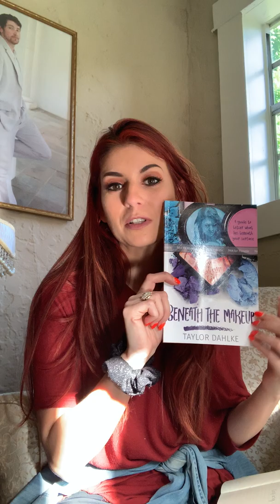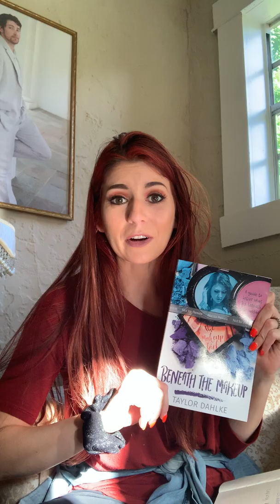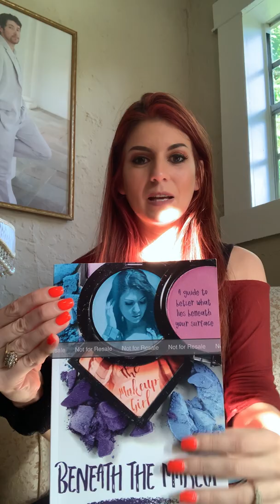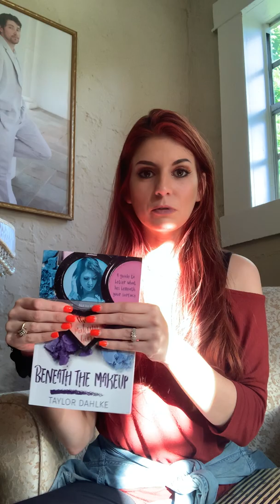Beneath the Makeup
A chat with the author about her first book launch, Beneath the Makeup, A guide to better what lies beneath your surface.